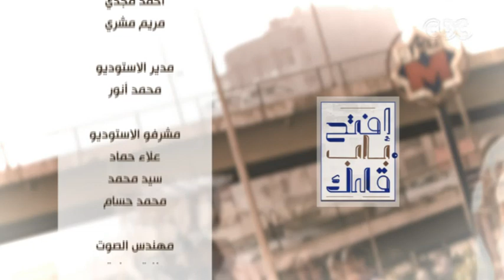افتح باب قلبك | مخاوف الثانوية العامة.. ودور الحوار الوطني (فقرة كاملة)